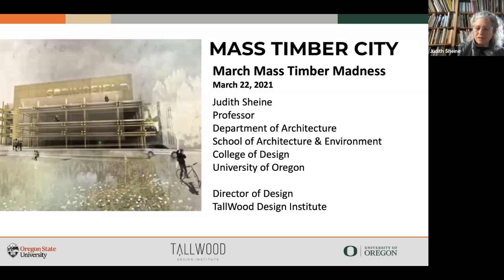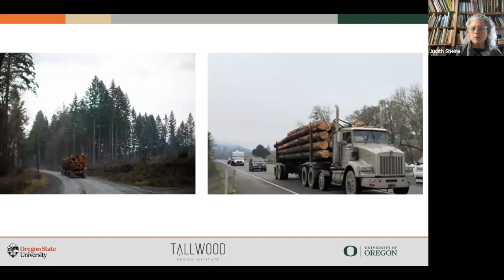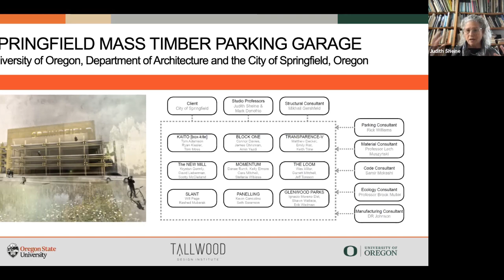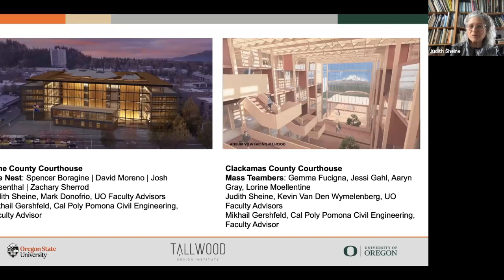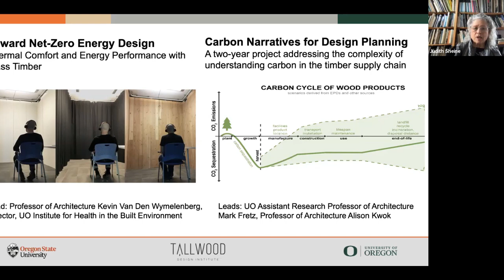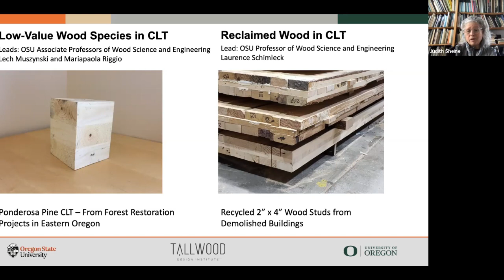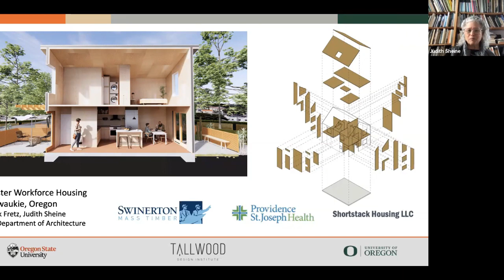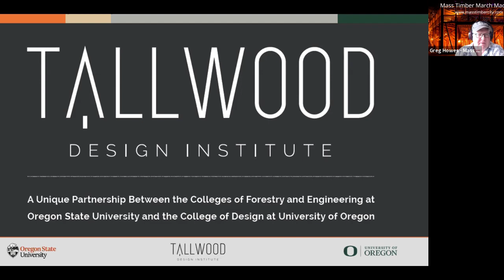Architecture at the Tallwood Design Institute - Judith Sheine - March 22, 2021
Judith Sheine, DPACSA, is the Director of Design for the TallWood Design
Institute and Professor of Architecture at the University of Oregon. She served as
UO Department of Architecture Head 2012-17 and as Professor and Chair of the
Architecture Department at California State Polytechnic University, Pomona
2002-12. Her research has focused on the relationships between design and
construction technologies and since 2008 she has worked in interdisciplinary
collaborations with architecture and engineering faculty and students focused on
mass timber products and systems. Sheine has published extensively on the
work of architect R.M. Schindler and is also an award-winning architect whose projects have been published internationally.